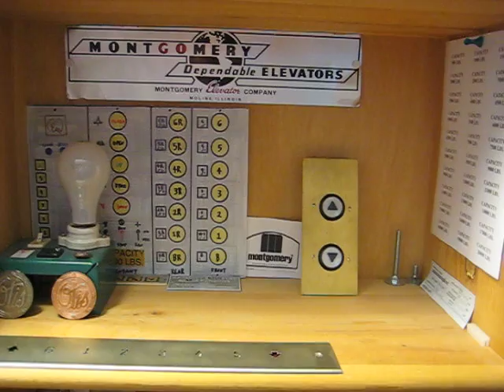Congratulations on 100 Subscribers.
This small, 15-second long video is to congratulate my 100th subscriber. It couldn't have been done without your support. Well done.